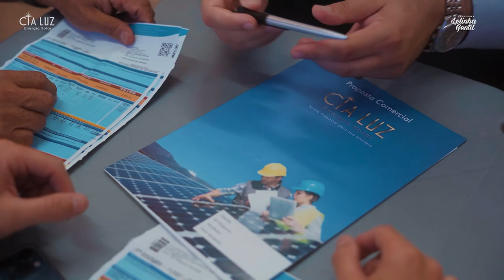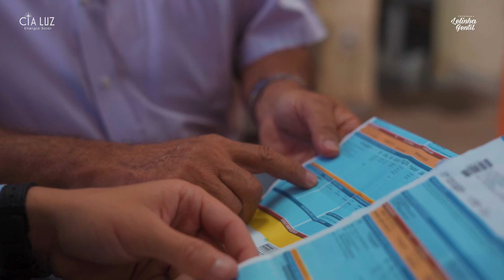Fature com sistema fotovotaico| Lelinha Gentil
Confira no vídeo de hoje como faturar com o sistema fotovotaico com a CiaLuz energia solar